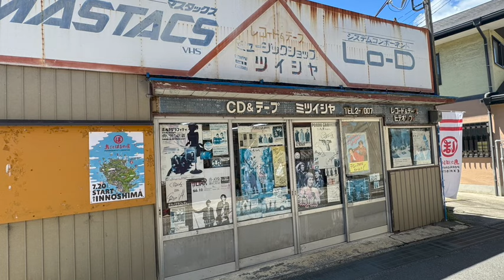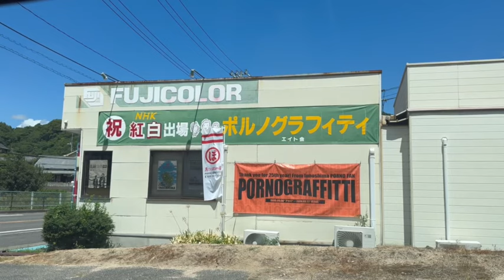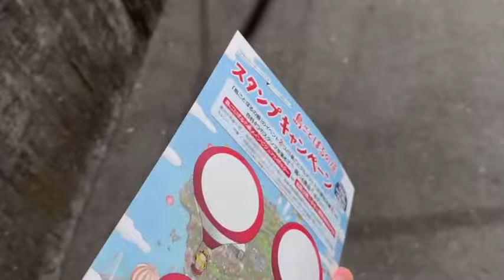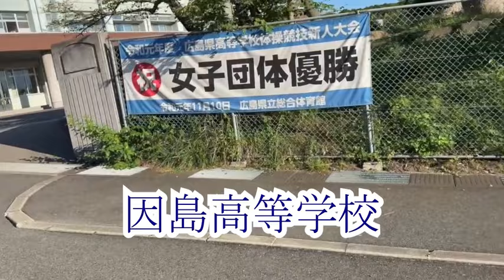島ごとぼるの展&因島観光【1日目】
ポルノグラフィティさんが大好きな男性です。

ポルノグラフィティのCDや映像作品の紹介、イントロクイズやライブについて、その他ポルノグラフィティに関する動画などを投稿します。
1ヶ月以上動画更新しない場合あります！

動画の内容と全く関係ないコメントはお控えください。